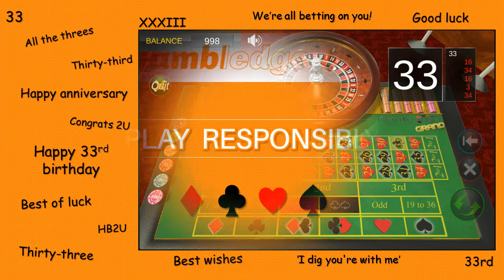33♠ SUITS YOU! … Best wishes, good luck messages, congratulations, pleasantries ... 🍀🍾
Send a timely video message of number 33 that that suits the moment, occasion, celebration, milestone, special date etc. Watch the roulette wheel spin generate indicia clubbed together dealing heartfelt diamond dictums in SPADES!

33 Spades
33♠
Happy 33rd birthday 🎁
Happy birthday to you 🎂
HB2U
Happy 33rd
Happy anniversary
Good luck
Best of luck
Best wishes
Congrats 2U
All the threes
I dig you're with me
We’re all betting on you!
XXXIII Gratulor tibi (33 - Congratulations to you)
You don't look a day over 32
UR L33T (you are elite)
M33T U L8R
21 Again

Best good luck wishes/quotes/phrases/idioms
Best wishes, good luck messages, congratulations, felicitations, pleasantries, quips and words of encouragement
SMS, Whatsapp, good luck text messages and app messaging
To him or her:
Relative, spouse or sibling
Relation or step family
Couple or partnership
Girlfriend, boyfriend, lover, partner, fiancée or fiancé
Best friend, pal, chum, buddy, companion or comrade
Neighbour, colleague, teammate, classmate, roommate or flatmate

                           Table game screen capture of RouleXtra

Title: Dirty Mac 👍